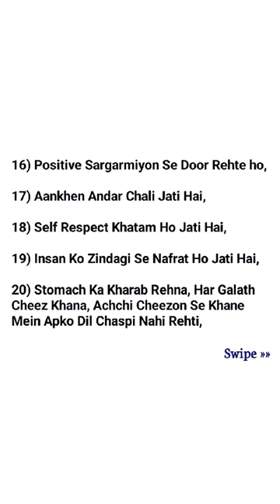Masturbation's Disadvantages ( Please stop doing this )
Disadvantages of Masturbation

22 Disadvantages of Masturbation

1: Lazy, doesn't feel like doing anything, likes to lie down and use mobile all the time
  2: You can't even eat food properly, you have to use mobile
  3: The blood does not circulate in the body, you become pale.
  4: Man becomes weak, becomes weak.
  5: Appearance becomes very dirty, spots on the mouth
  6: You are always lazy and have no interest in life, stuck in such dirty work every day.
  7: You can't outdo anyone in any exercise, your sinuses are always inflamed, even doing a little work will make your sinuses swell.
  8: You are always unclean, you don't even want to take a bath, you think wrong all the time
  9: Your azo-tansal (pubic area) does not remain erect and the virility of manhood begins to fade.
  10: You become a living corpse, you are just living
  11: You feel shy when talking to someone, can't make eye contact
  12: Because of this dirty disease, you boys and girls think badly about each other, even to the extent that you look at your family members in the wrong way.
  13: You don't feel like reading, you can't remember old things
  14: You feel sick all the time, can't lift anything heavy
  15: You get angry a lot, you are in a hurry to do everything, you are depressed all the time
  16: Stays away from positive activities.
  17: The eye goes in
  18: Self-esteem fades.
  19: Man hates life.
  20: Upset stomach Eating all the wrong things You are not interested in eating good things
  21: Such a person can not be angry with anyone, because of shame
  22: This is only the punishment of this world, so there will be an endless punishment in the Hereafter. Now is the time for us all to repent, otherwise there will be nothing but beating our heads in the Hereafter...

نحن وأنت نعتقد أن الناس يشاهدون الأفلام الزرقاء في الوقت الحاضر للتعرف على الجنس.  وخاصة الأولاد الصغار يعرضون الأفلام الزرقاء على زوجاتهم على الشاب جافاب حتى تتصرف النساء أيضًا بالطريقة التي تظهر في الأفلام ويتبعون هم أنفسهم أيضًا كل تلك التصرفات والأساليب التي تظهر في الأفلام الزرقاء.  مهما كان حجم الألم والمتاعب التي يسببها.  يجب أن تعلم أن تصوير أي مهمة صعبة شيء والقيام بها على أرض الواقع شيء آخر.  الأفلام الزرقاء هي متعة للعين تمامًا ولا شيء سوى الخداع.  واليوم يعرف كل مسلم تقريبًا أن كل هذا محرم في الإسلام.  ورغم ذلك لا أحد يهتم.  إن تعلم واتباع تعاليم الأفلام يشبه إظهار البطل وهو يركب دراجته النارية في أحد الأفلام.  يقود البطل دراجته النارية في الطرقات وعلى أسطح مباني وبيوت الناس، تارة على هذا المبنى وتارة على ذلك المبنى.  رأى الغبي هذا المشهد، ولفعل الشيء نفسه، أوقف دراجته النارية على سطح منزله وقام بتشغيلها، وضغط على القابض وتركه على دواسة الوقود.  وحال مثل هذا الأحمق مثل حالة من شاهد فيلماً إباحياً وقام بالتمثيل فيه.  فمثل هذا يسقط من سقف الكبرياء والرجولة المرتفع إلى بيت الحياء والعجز الذي يصعب الخروج منه طوال الحياة.  عسى الله أن يستعيد رشده ويخرج من هذه الحالة من الحياة ويحاول أن يتبع الشريعة بمعرفتها ويقدم النصائح الصحيحة ويشرحها للآخرين.  نسأل الله أن يوفقنا إلى اتباع الشريعة وأن يحفظنا من الذنوب.